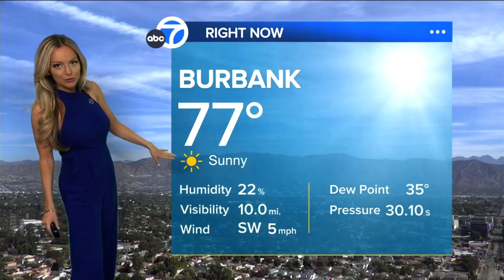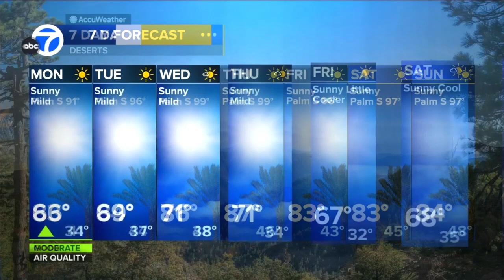Shayla Girardin 🍑 admits, California has nothing to complain about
Meteorologist, Shayla Girardin provides the extended forecast reminding viewers to dress in layers as temperatures fluctuate.